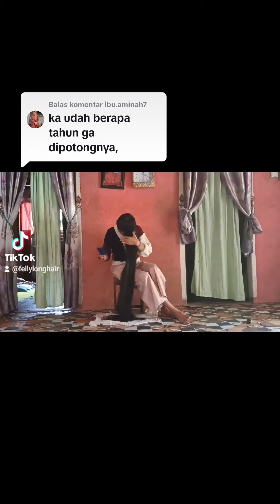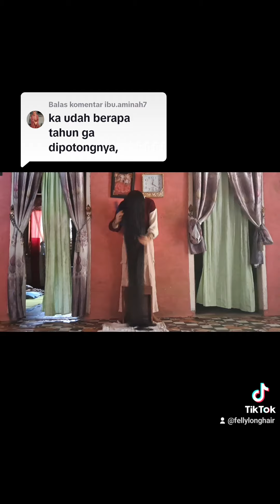Rambut Panjang Terbaru || Longhair